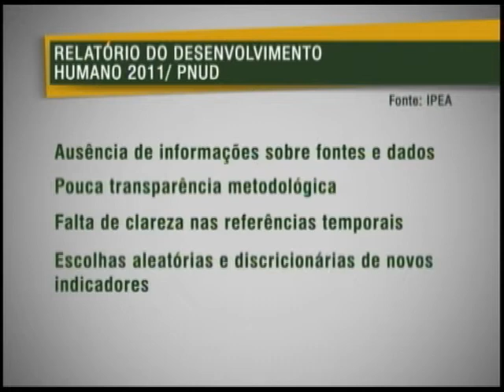IPEA recomenda aperfeiçoamento do Relatório do Desenvolvimento Humano de 2011 do PNUD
NBR Notícias - 12.11.11: O Instituto de Pesquisa Econômica Aplicada divulgou essa semana, uma  nota técnica sobre o Relatório do Desenvolvimento Humano de 2011 do PNUD, o Programa das Nações Unidas para o Desenvolvimento. Para o presidente do IPEA, o relatório precisa ser aperfeiçoado. Ainda segundo o presidente do IPEA, o Instituto tem condições técnicas de desenvolver o próprio Relatório de Desenvolvimento Humano do Brasil. A nota técnica está publicada na íntegra no portal do Ipea.